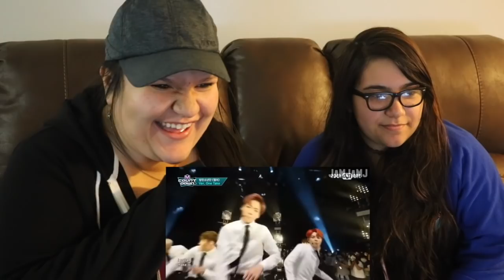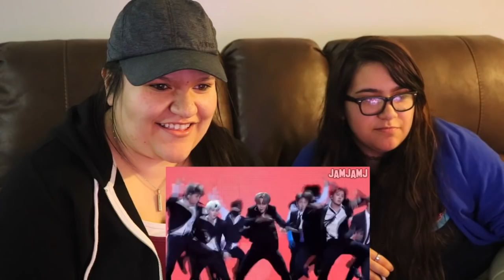BTS Knowing They're Hot for 10 Minutes Straight Reaction | Ahhh!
♫Video Music♫